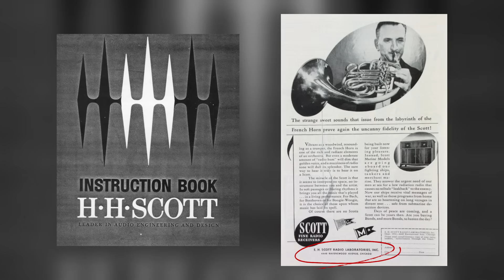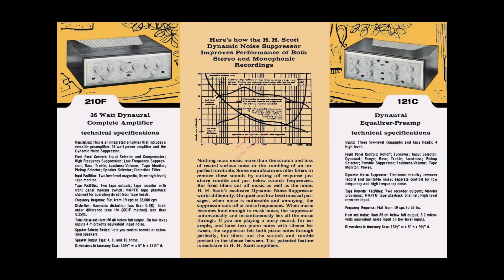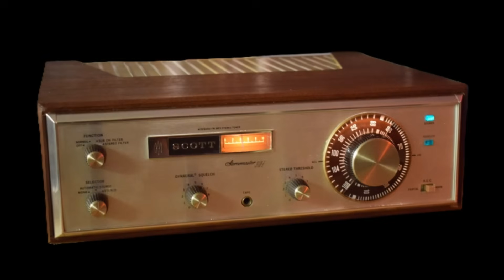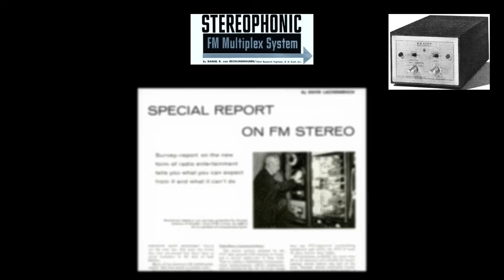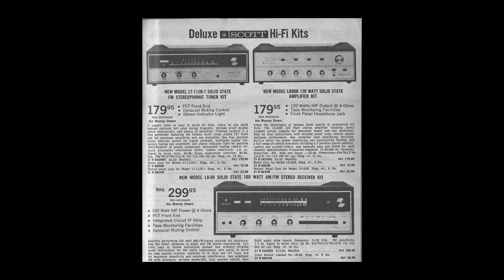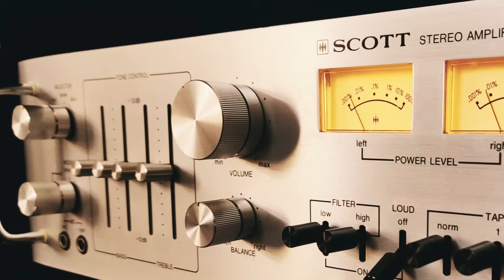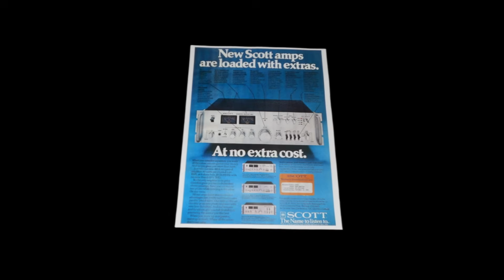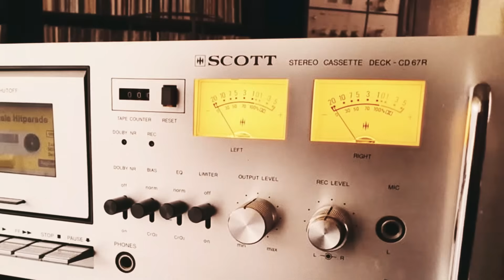H.H. Scott: Engineering the Golden Age of American Hi-Fi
H.H. Scott was one of the most influential American Hi-Fi brands of the 20th century. Founded in 1947 by Hermon Hosmer Scott, the company pioneered noise suppression, FM tuners, and stereo integration. In the 1950s and 60s, Scott became a benchmark in home audio, producing legendary tube amplifiers like the Scott 299 and groundbreaking FM stereo tuners like the Scott 350. Their engineering-first approach focused on sound quality over marketing, earning a loyal audiophile following. Scott was among the first to adopt solid-state technology, multiplex FM decoding, and FETs in tuner stages. Despite a decline in the 70s and eventual sale of the brand, their legacy continues. Today, H.H. Scott equipment is highly sought after by vintage audio collectors and respected for its role in shaping the golden age of Hi-Fi. This video explores the full story — from innovation to decline.